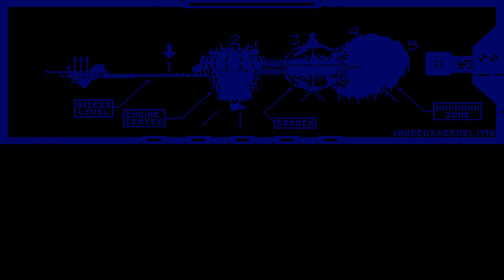ATARI ST Bold v1 0b 2004Kermel, LaurentPD